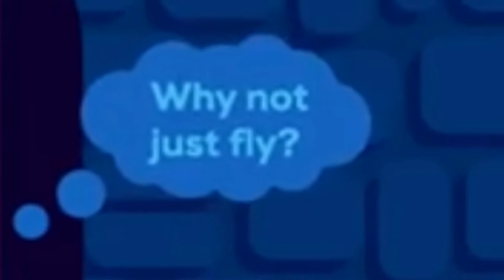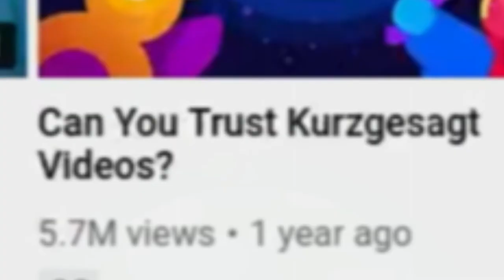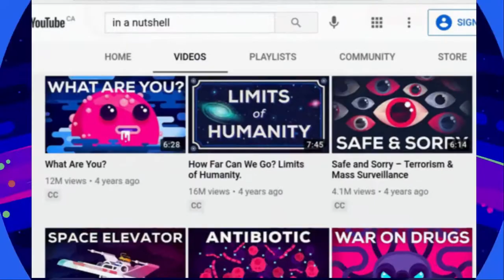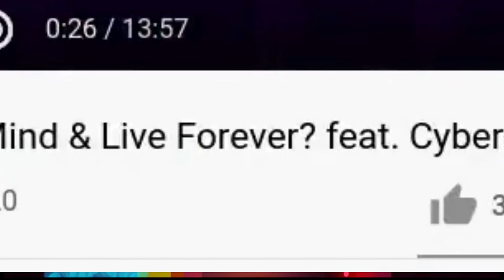In A NutShell +by+ Kurzgesagt (Planette Prayer Mix)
Mad scientists tackle the age-old question:  "Why would they lie?"

Why Earth Is A Prison and How To Escape It

Kilroy Was Here -- Styx
1983 -- A&M